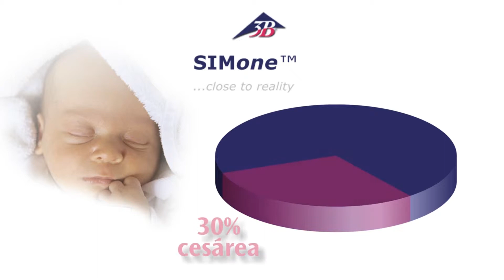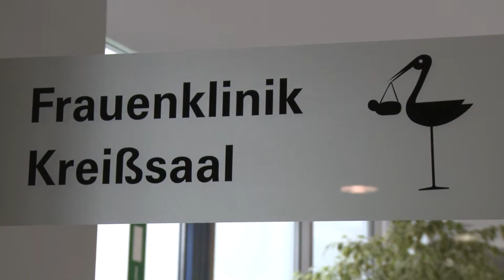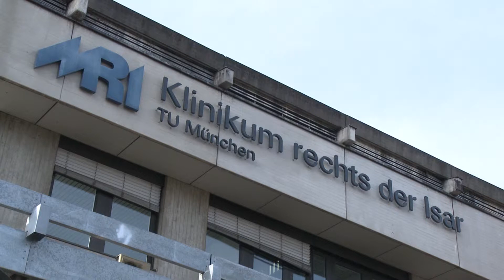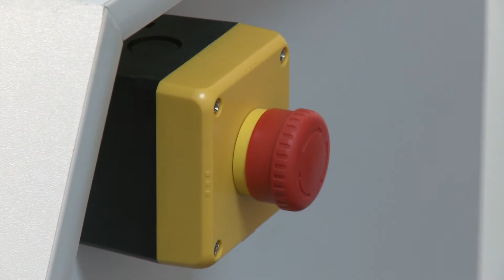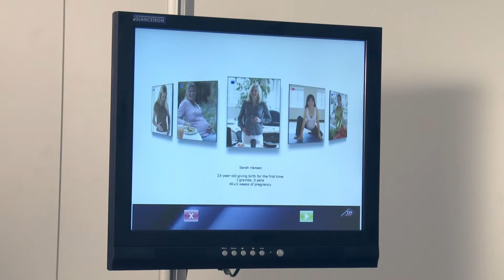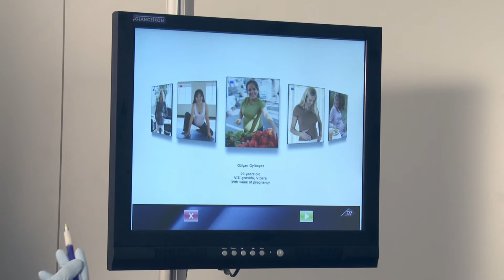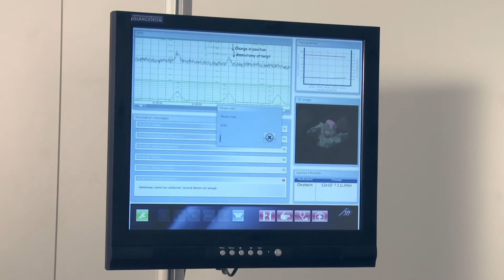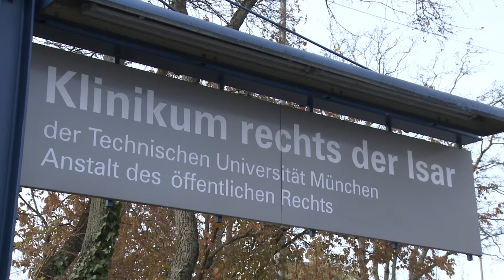3B Scientific Birthsimulation - el primer simulador de parto realista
El primer simulador de nacimiento con háptica realista